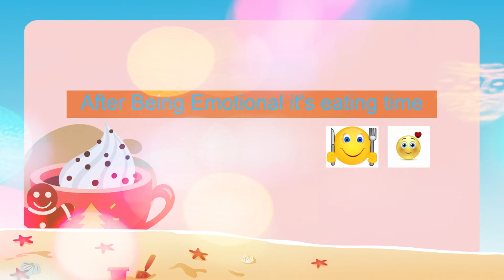Our Christmas away from Family l OFW feels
This video is just one of the feelings that mostly OFW can relate, behind all those smile and laughter is the painful truth that not a single day we think and wish to be with our loved ones. Wishing everyone a Peace and love to warm your heart this holiday season!